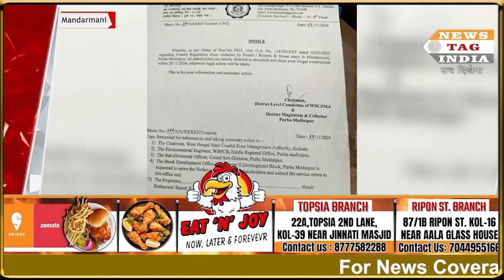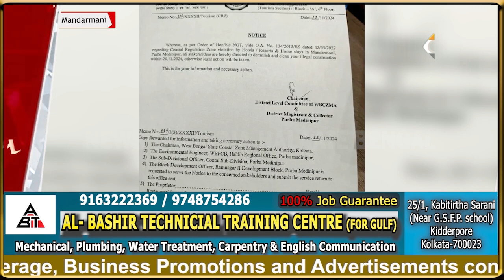Relief for Mandarmani Hotels: Calcutta High Court Halts Demolition Orders.